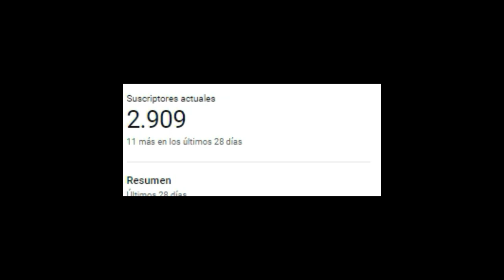POR ESTE MOTIVO CHRIS CORNELL CANTABA MAL EN AUDIOSLAVE | Renato Gómez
Chris siempre será de los mejores cantantes de la historia, pero tanto como fumar mucho,  un resfriado más los constantes shows diarios hizo que su voz empezará a deteriorarse en las partes altas, afortunadamente se recupero para a fines de 2005, y 2006/2007 fue la prueba de ello! Disfruta el video!